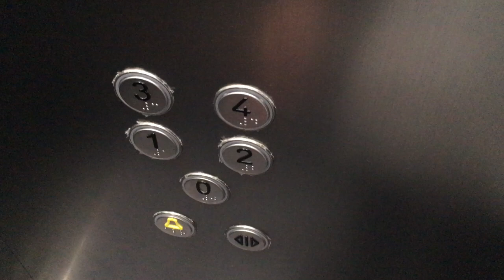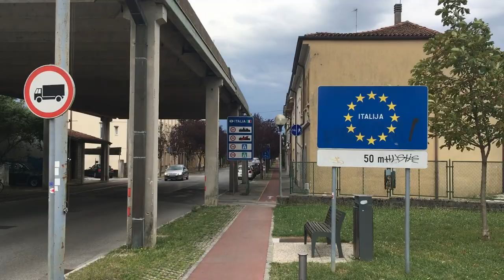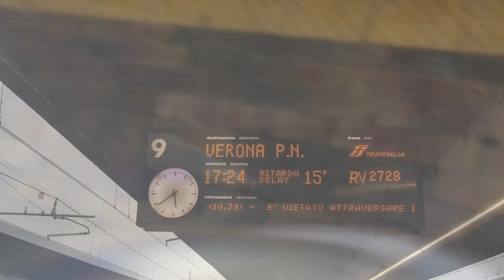Москва-Барселона на электричках. Серия 9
Путешествие через всю Европу на пригородных поездах. Если хотите больше таких видео, поддержите меня
Маршрут под спойлером.

День 8: Словения, г. Ljubljana - Италия, г. Sanguinetto

1) Электропоезд «Ljubljana - Jesenice»
10:00 - Ljubljana
11:08 - Jesenice
64 км., 1 ч. 8 мин., 5.80 €

2) Электропоезд «Jesenice - Nova Gorica»
11:15 - Jesenice
13:04 - Nova Gorica
89 км., 1 ч. 49 мин., 6.99 €

3) Электропоезд «Udine - Trieste Centrale»
14:47 - Gorizia Centrale
15:10 - Monfalcone
22 км., 23 мин., 3.40 €

4) Поезд-экспресс «Trieste Centrale - Venezia Santa Lucia»
15:39 - Monfalcone
17:08 - Venezia Mestre
118 км., 1 ч. 29 мин., 10.50 €

5) Электропоезд-экспресс «Venezia Santa Lucia - Verona Porta Nuova»
17:24 - Venezia Mestre
17:38 - Padova
29 км., 14 мин., 3.55 €
Hitachi Vivalto

6) Электропоезд «Padova - Mantova»
18:16 - Padova
19:34 - Sanguinetto
74 км., 1 ч. 18 мин., 6.90 €

Ночёвка: Италия, Sanguinetto, via Vittorio Emanuele 16/18
Albergo Ristorante ¨Al Gallo¨, 45 €